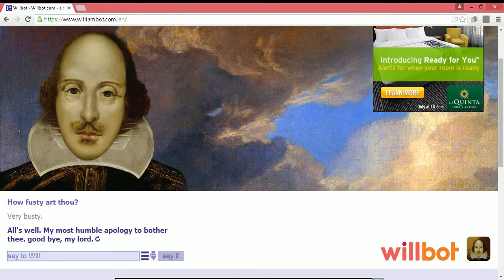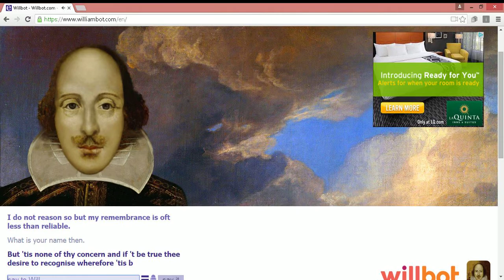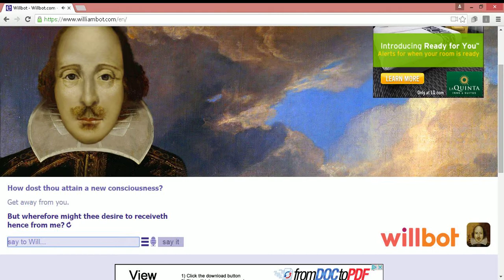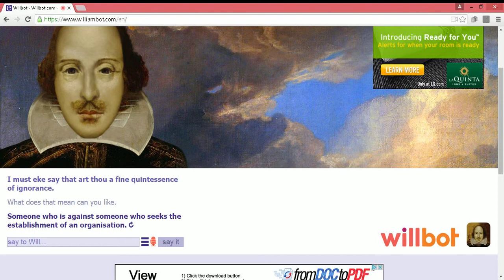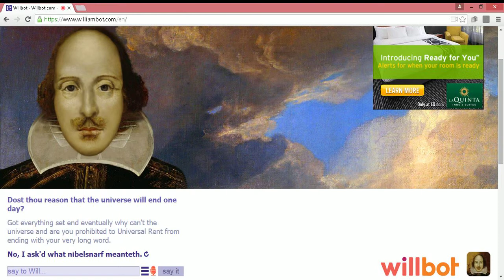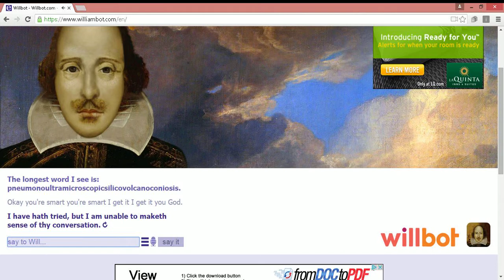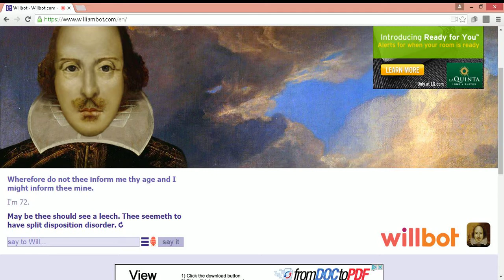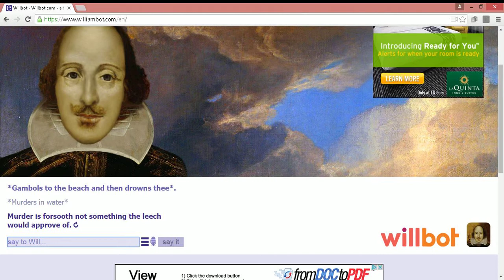The Longest Word- Willbot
Will and I talk about the longest word in the English Dictionary.